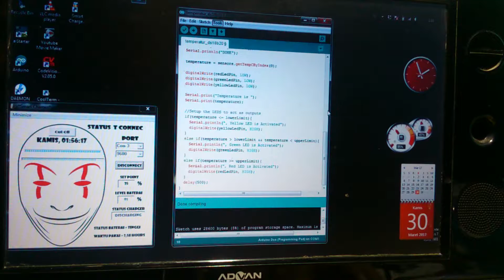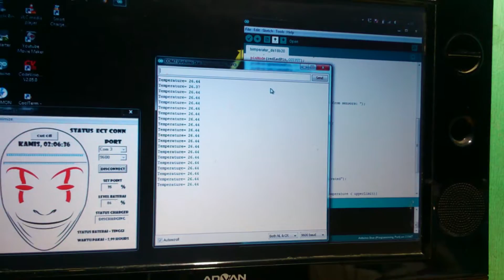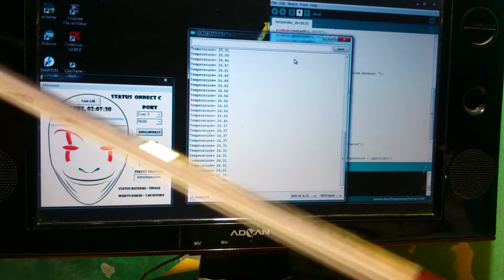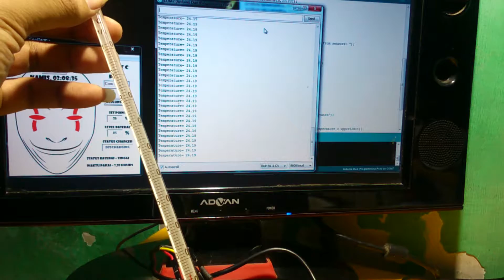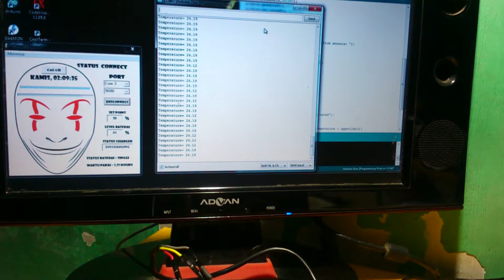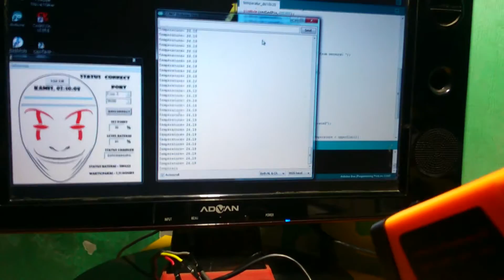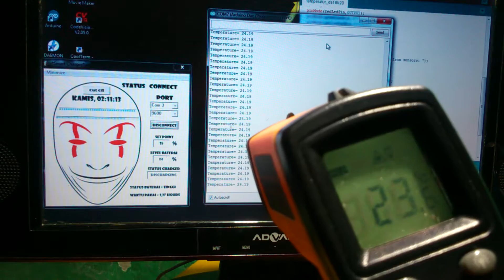Cara Menggunakan Sensor Temperature DS18B20 Dengan Arduino